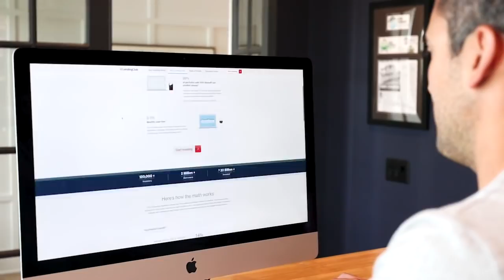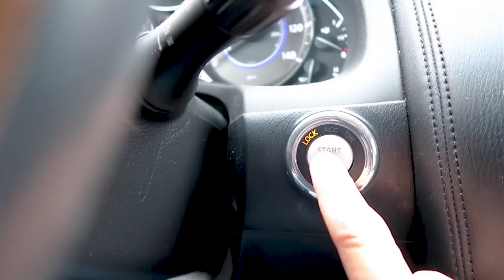You're Making The Worst Mistake of Your Career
Today I want to talk to you about failure.

🛑 Not YOUR failure.

🛑 Not MY failure.

I'm talking about when someone else tells you that you are going to fail.

I worked for 5 years with a finacial investment firm.  It was a great position and I enjoyed my job.  I got really close to one of my mentors.  I valued his advice and thought of him as a father figure.

Then the company sold and I felt that I needed to move on.  I decided to start a firm with some of my fellow co-workers.  Everyone told me I was making a bad decision.

Even my trusted mentor. ⁉️  They actually told me that it was the worst decision of my life.  That this wouldn't work out and I would fail.

How do you deal with this kind of feedback?

How do you know that you are making the right decision?  I felt in my gut and my heart 💓 that I was doing the right thing, but was that enough?

👂 I listened to what they had to say - but I didn't let if affect my decision.

If you find yourself in this position, where someone you trust and look up to makes these kinds of comments to you -

I want you to ask yourself three questions (and I talk about these questions in more detail on the video):

1. Where are they coming from? (Are they thinking of you and your strengths?)
2. What if they're right? (what's the worst that could happen?)
3. What if they're wrong? (what if you don't take this opportunity?)

It is hard when someone you trust and respect tells you that you are making a bad choice, that you will fail.  Part of you feels like you may be letting them down if you follow through.

🤔 Another part wonders why they don't have confidence in your abilities.

Don't let that self-doubt creep in just because someone else questions you.

I didn't and it turns out they were wrong and I am glad I didn't let their self-doubt decide my future!

Pick up my best selling book, Soldier of Finance, here: